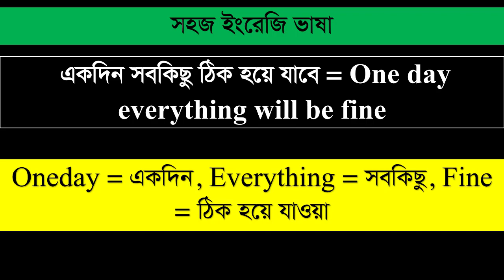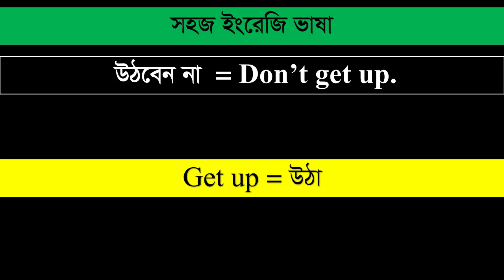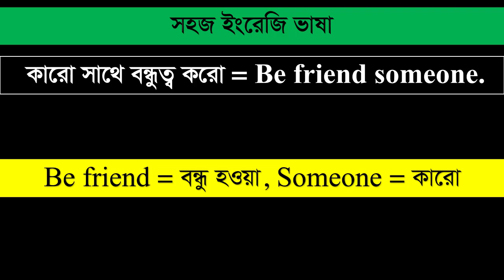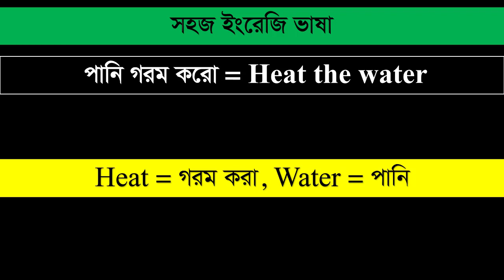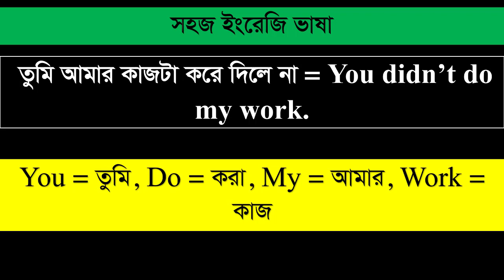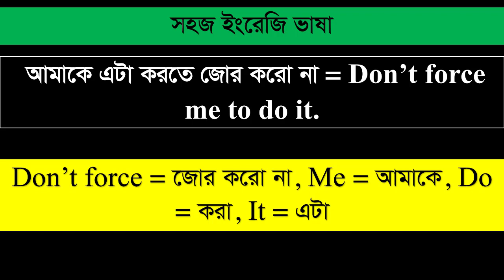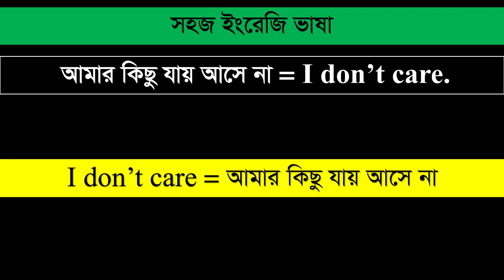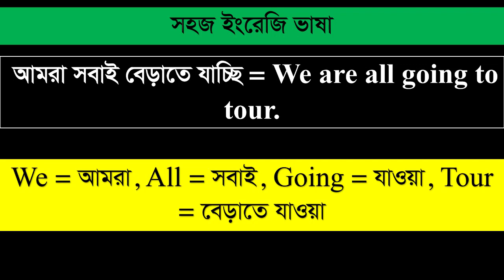সহজ ইংরেজি ভাষা পর্ব - ১৩ | Easy English Language Part - 13 | Speak in English Language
Hello everyone,
This video is about basic spoken English language. After watching this video you will be able to speak in English language fluently. Thank you so much for your time.